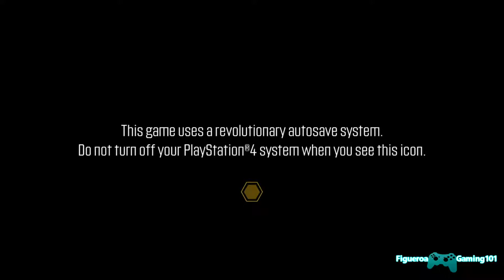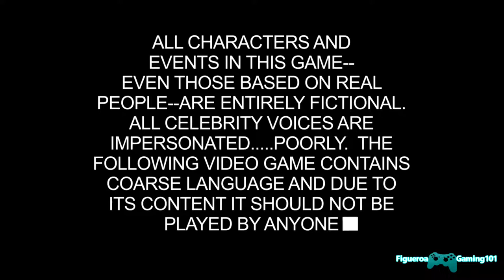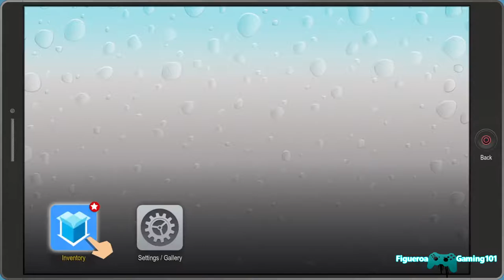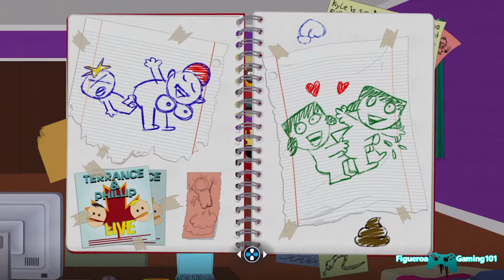Let's Play | South Park The Fractured But Whole Part 1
Today we dive into some South Park The Fractured But Whole. We start off by creating our character and reclaiming our kingdom.

Also make sure you use this code “ghrceopk” to get some extra points.

Thanks.